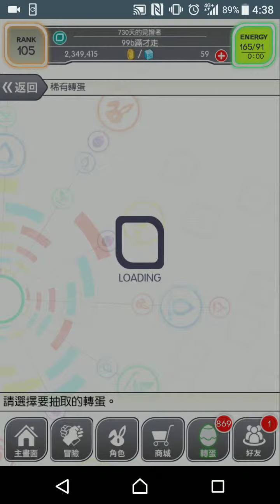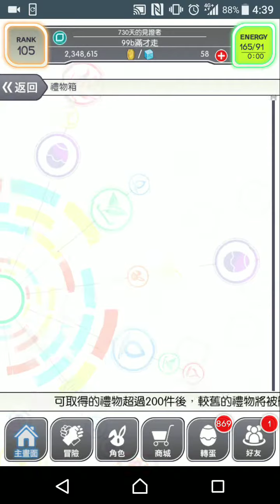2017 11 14